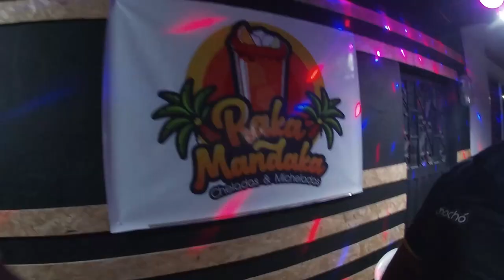Rodada por Sincelejo Chochó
Mostramos a todos lugares a destinos por conocer en Sincelejo, para que se anime a visitar